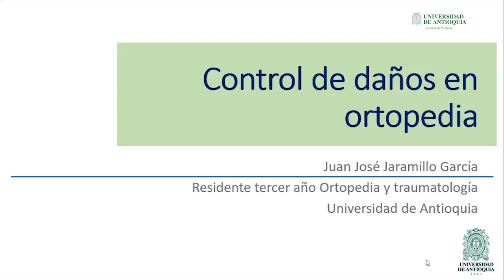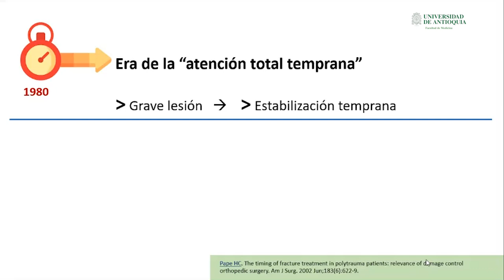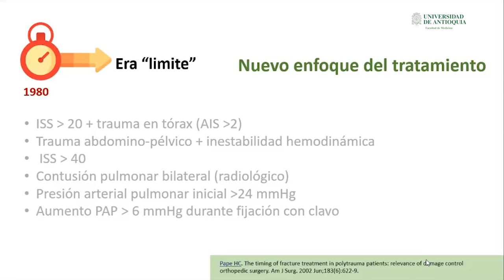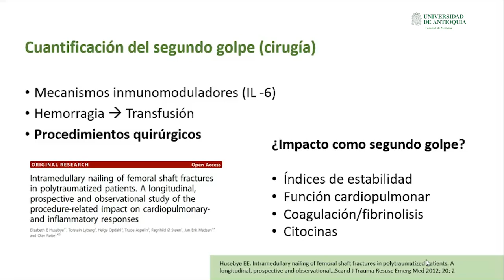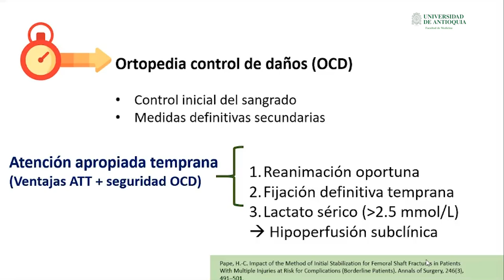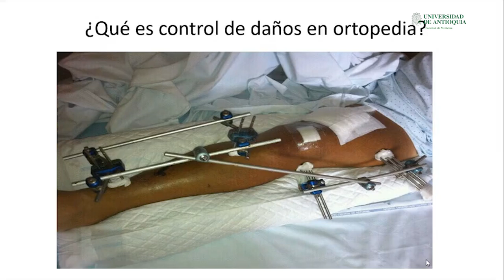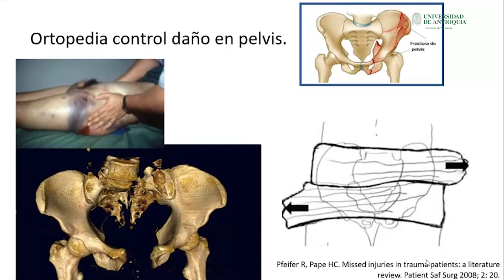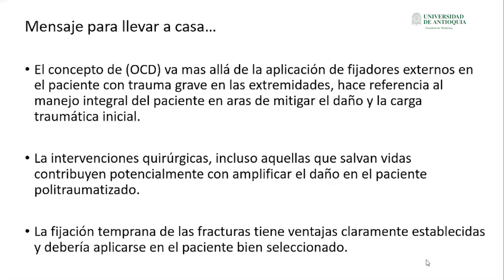Control de daños en ortopedia - Juan José Jaramillo García